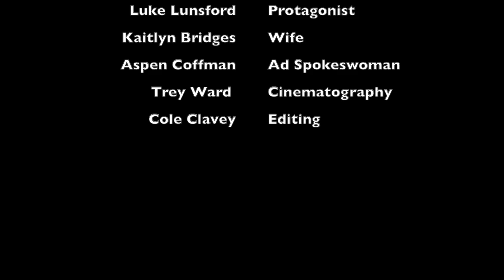On-Site Competition - 3 Minute Film - GobTV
Created by: Cole Clavey, Luke Lunsford, Trey Ward, Kaitlyn Bridges, Aspen Coffman